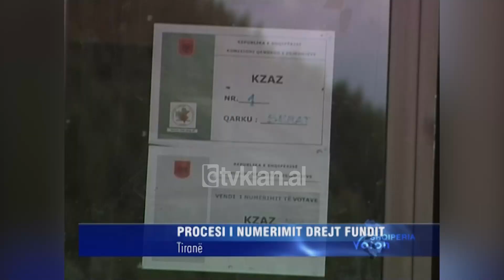Zgjedhje 2009/ Procesi i numërimit të votave, shkon drejt fundit - (1 Korrik 2009)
Procesi i numërimit të votave, po shkon drejt fundit.  9 qarqe nga 12 të tilla në të gjithë Shqipërinë kanë përfunduar procesin e numërimit dhe kanë nxjerrë rezultatet, ndërsa vetëm pak kuti janë në proces numërimi. Edhe KZAZ numër 1, që i përket qarkut të Beratit ka përcjellë rezultatet përfundimtare në KQZ pas përfundimit të numërimit të kutisë së fundit për këtë qark.

Tre qarqet që vazhdojnë me numërimin e kutive të mbetura janë Shkodra, Lezha dhe Fierit. KZAZ numër 42 në komunën e Bushatit ka nisur që prej orës 13:00 numërimin e 38 kutive të mbetura, dhe pas kësaj qarku i Shkodrës pritet të dalë me rezultatet e përfundimtare në këtë garë elektorale, mes forcave politike.

Po ashtu 6 kuti te zonës 49 të qarkut të Lezhës, përkatësisht kutitë e komunës së Fushe Kuqes ndodhen në KQZ në pritje të një vendimi të këtij institucioni. Numërimi i votave nuk ka përfunduar ende edhe në qarkun e Fierit ku janë ende 5 qendra votimi të pa numëruara./tvklan.al